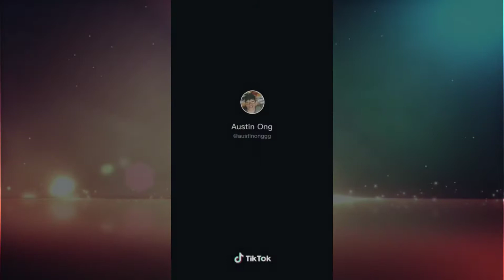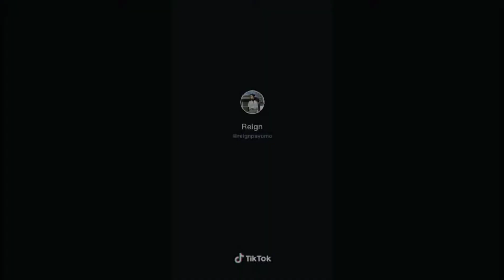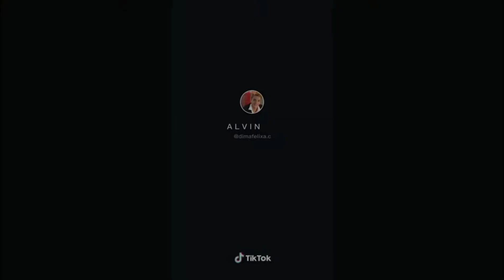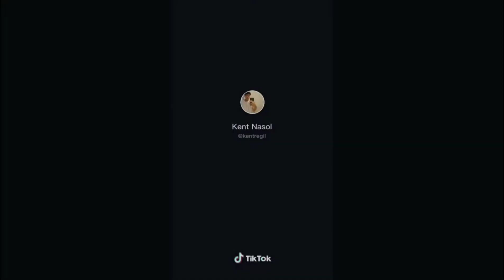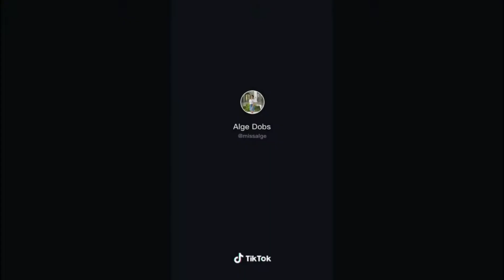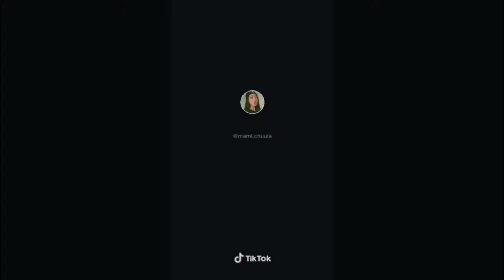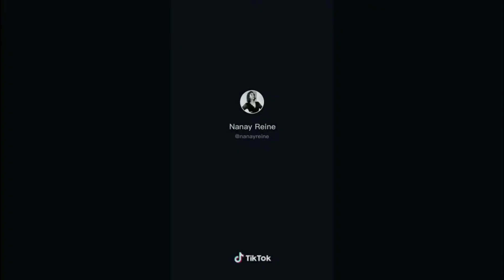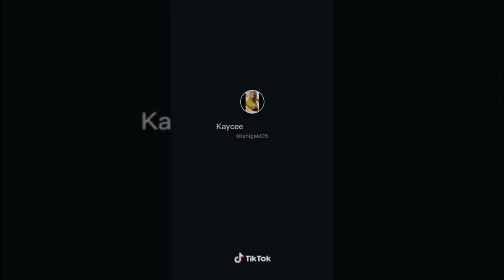EXOBEAT DANCE CHALLENCE